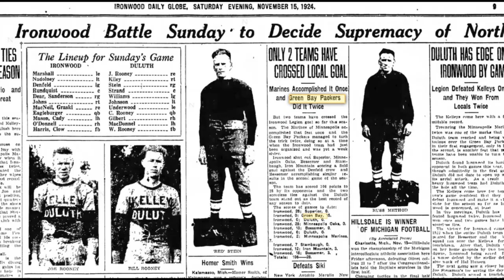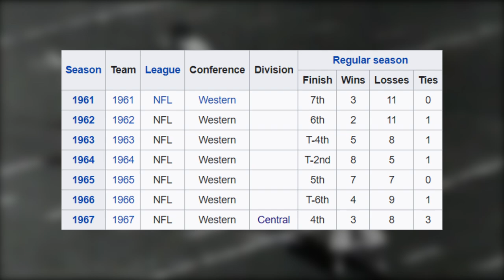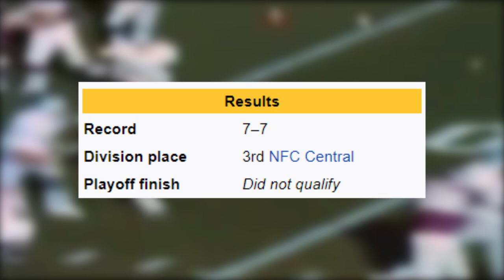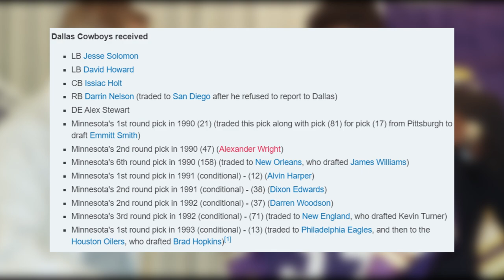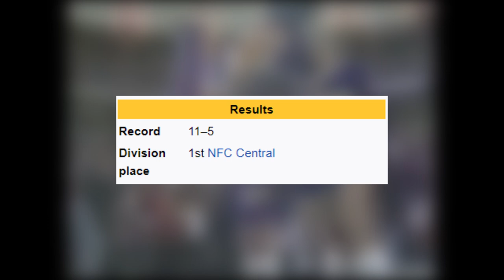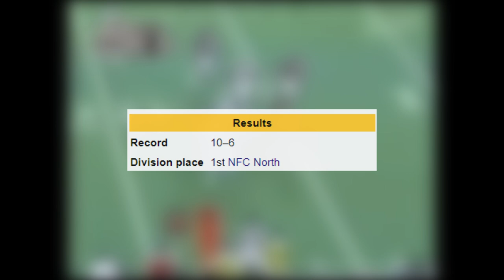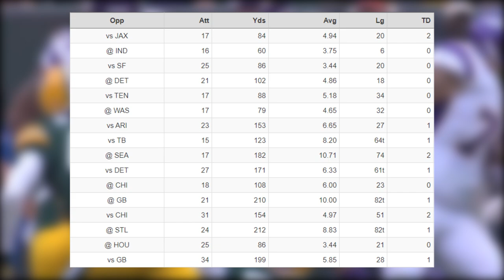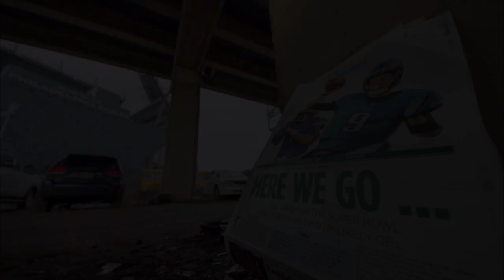|| Purple Pain || The Painful History of the Minnesota Vikings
Since their conception, the Minnesota Vikings have been not only a very storied franchise in the NFL, but also one of the most disappointing. Take a dive into what has made this organization so fun and so frustrating to watch over the last 60 years.